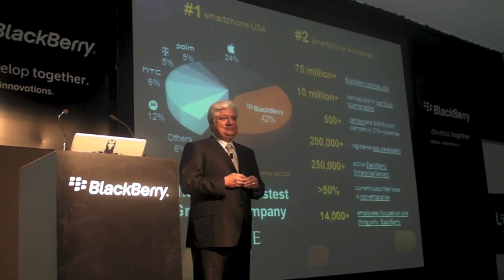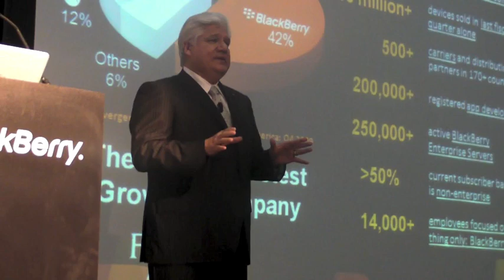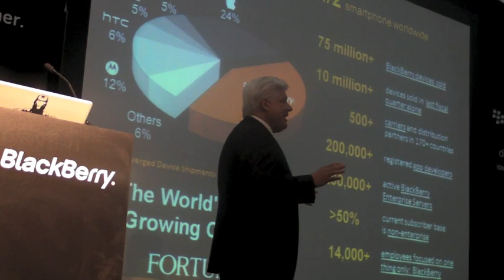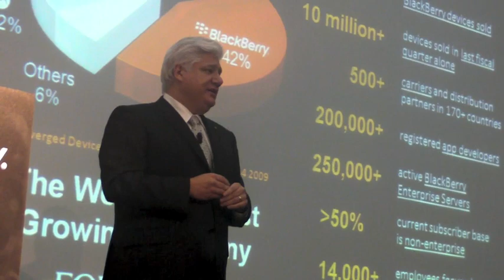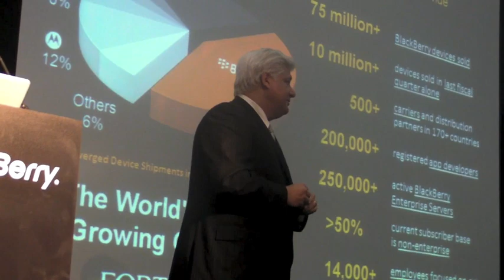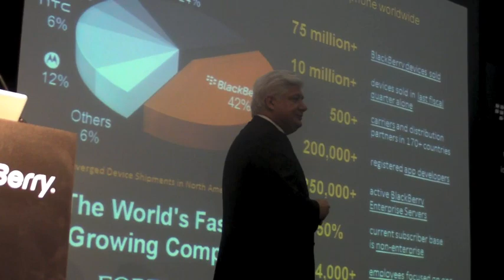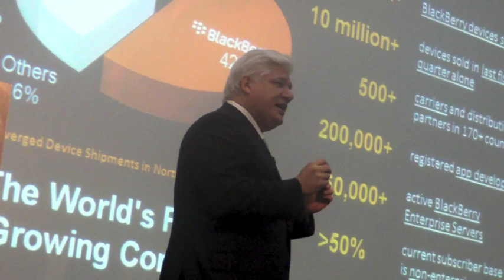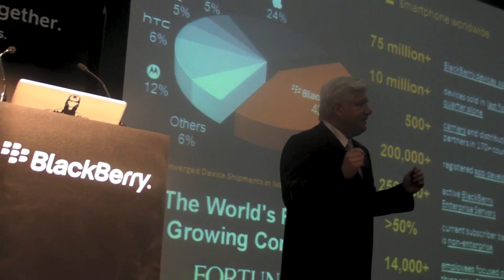Mike Lazaridis at BlackBerry Developer Day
Mike Lazaridis' Keynote Speech at BlackBerry Developer Day at Mobile World Congress 2010, given to BlackBerry developers in attendance.